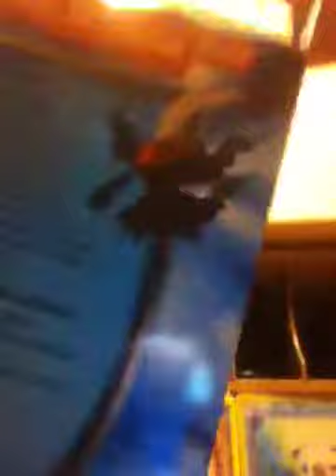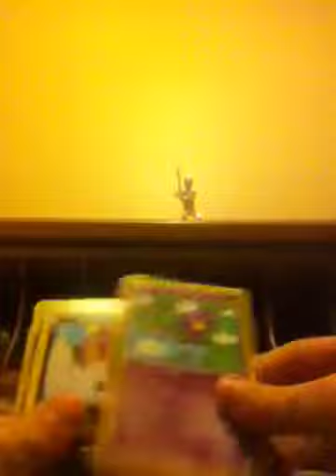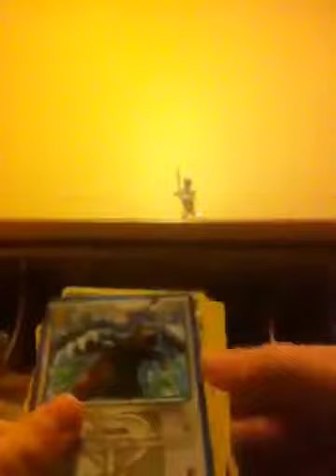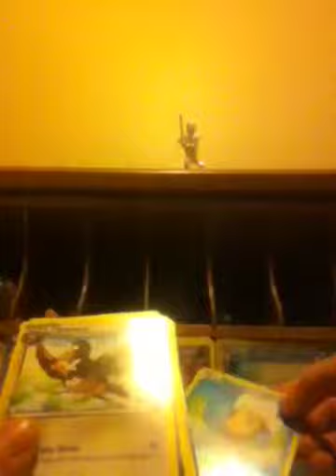Opening a Pokemon Team Plasma Box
Opening a Pokemon Team Plasma Box with EPIC PULLS!